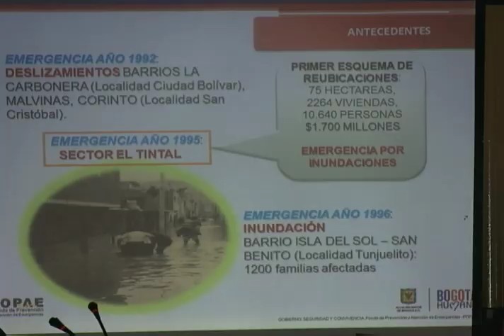Noticias Capital acompañó a habitante de Usme en reunión con JAL por posible desalojo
Noticias Capital 17 de noviembre 2012

Antes los rumores por presuntos desalojos  y demoliciones en el parque Entre Nubes, de la localidad de Usme, Noticias Capital acompañó a una de las habitantes de ese lugar a la reunión con las autoridades locales. Flor Mariana  tomó la iniciativa de invitar a ediles y entidades distritales para conocer de cerca los procesos, planteamientos y posibles soluciones a esta problemática social.